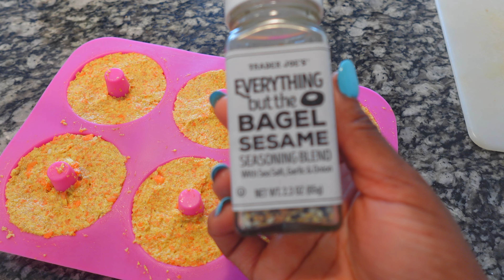Plant Based Meals this week | crab cakes, bagels with cream cheese, buckwheat noodle stir fry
Dehydrator mats
Food processor
Mason jar strainer
Mini Waffle Iron
Colorful Mason Jar lids